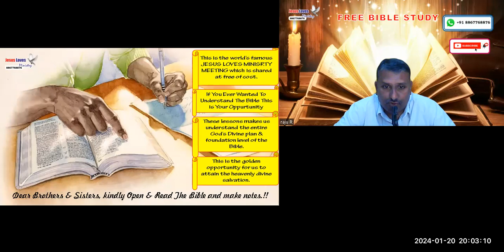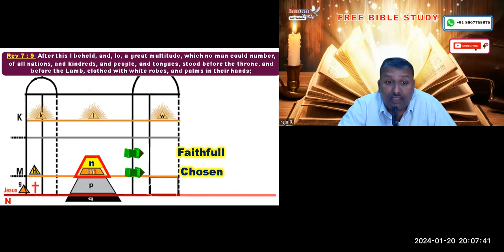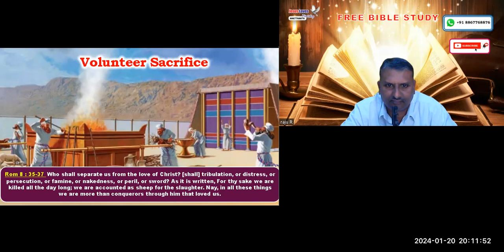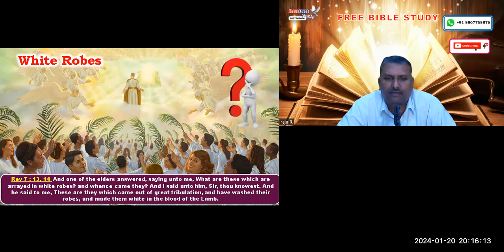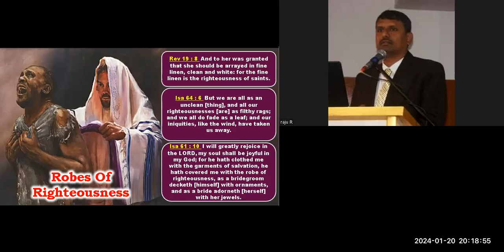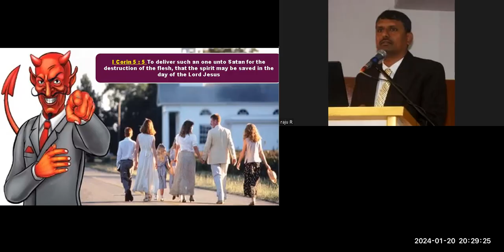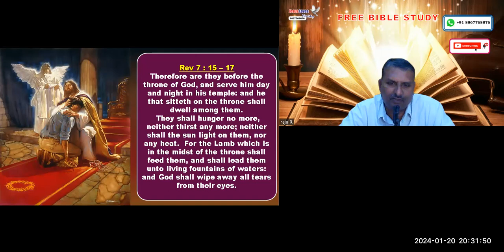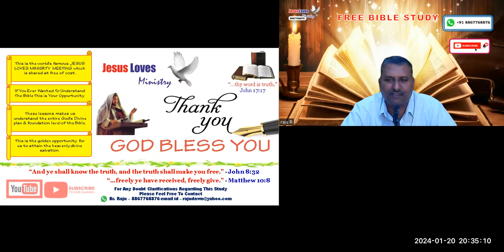Church - Part - 4- Free English Bible Study - Br Raju - 8867768876- Jesus Loves Ministry-20/01/2024